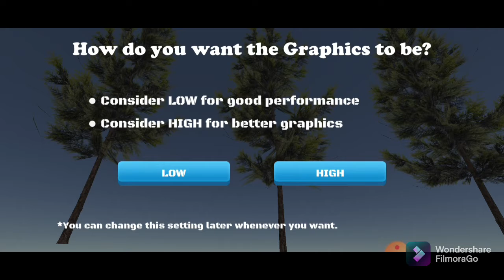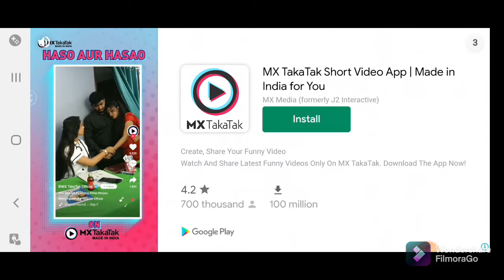Extreme Balancer 3 || Gameplay Walk-through Part-1 | LEVAL-1 To 5 | (Android, IOS) || By Naman Gupta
Hello
I Am Naman gupta .
Welcome your my Youtube channel- ASHOK KUMAR GUPTA

Aaj hum aapko  Extreme Balancer 3 || Gameplay Walk-through Part-1
बतायेंगे.

(Instagram)-: I'm on Instagram as @ashokgupta10000. Install the app to follow my photos and videos.

(Mitron)-: Checkout this profile on Mitron TV

NAMAN GUPTA

(Telegram Channel)-: Youtuber Comedians and gaming Naman Gupta 😁😃😂👍😁👍

Click here my photo and click here visit. And then open my Facebook page.

Join this Facebook group Please.